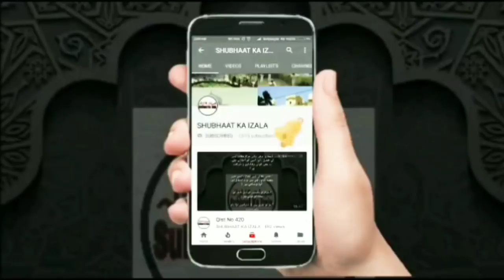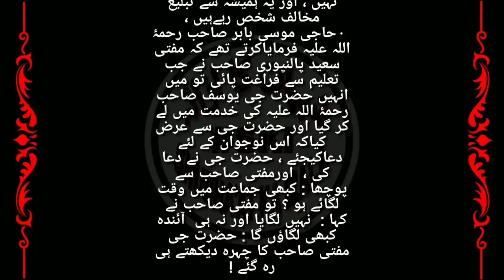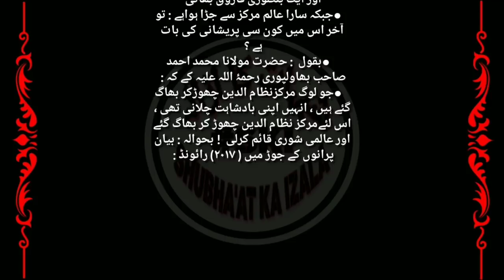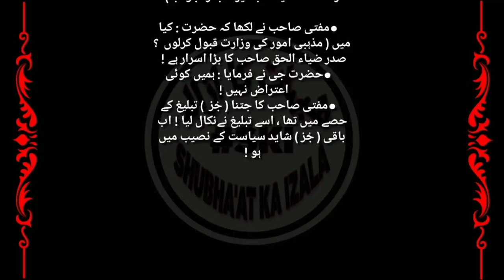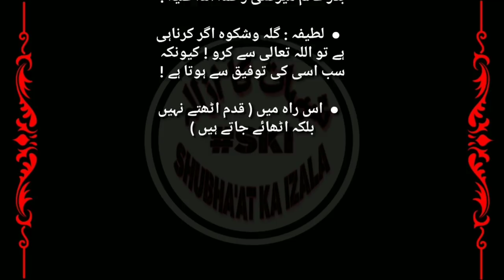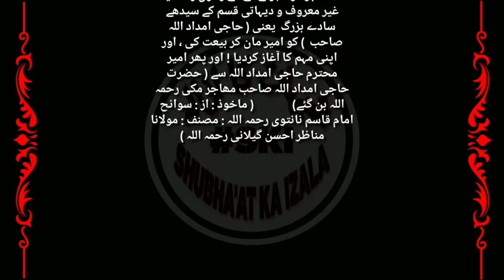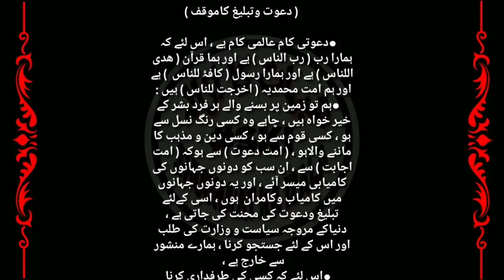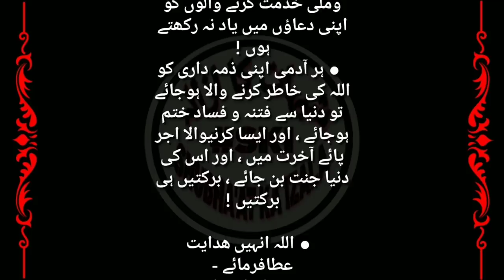Qist No 557 (Darul Uloom Deoband k Fatwe ka Jawa'ab, Nikle Nahi Bulke Nikale Gaye Hain)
Name:
City:
State:
Country: